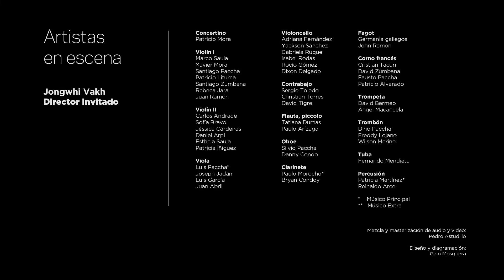Jongwhi Vakh, director invitado | I Temporada 2022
El jueves 17 de marzo en el teatro Pumapungo, una batuta coreana dirigió la Orquesta Sinfónica de Cuenca, el maestro Jongwhi Vakh, quien presentó un reconocido repertorio clásico: “Egmont, Obertura”, Ludwig van Beethoven; “Sinfonía No. 8 en Sol Mayor, op. 88”, Antonín Dvořák; “Milyang Arirang”, Kim Hejoo.

JongWhi Vakh, director de orquesta sinfónica. Graduado de Director Artístico Profesional en la Universidad Nacional Coreana de Artes. Se perfeccionó en el Conservatorio Tchaikovsky de Moscú y en la Universidad Mission (EEUU). Director invitado de importantes orquestas sinfónicas en Rusia, Ucrania, Italia, Hungría, Austria, EE.UU., Corea, Japón, Argentina, Chile, Brasil, Bolivia y Paraguay. Actualmente es Director Musical de la Orquesta Sinfónica de la Ciudad de Asunción (OSCA) y de la Orquesta Filarmónica Juvenil de Paraguay (OFJP) y Director Principal de la Orquesta Sinfónica de Incorean.

“Egmont op.84, obertura”, Ludwig van Beethoven. La música incidental que Beethoven escribió en homenaje a Goethe para su Egmont ha logrado una pervivencia y popularidad especialísimas gracias a la obertura. Fue el año 1809 cuando los Teatros Imperiales de Viena solicitan a Beethoven una partitura de escena para la obra.

“Sinfonía No. 8 en Sol Mayor, op. 88”, Antonín Dvořák. En 1889, a Dvořák le quedaban dos sinfonías más por escribir, además de un concierto para violoncello y una serie de poemas sinfónicos. Doce años antes, Brahms había defendido la música de Dvořák (especialmente los “Dúos de Moravia”), lo que llevó al éxito internacional de las “Danzas eslavas” y aseguró a Fritz Simrock como editor de la música del compositor checo. Irónicamente, la “Sinfonía en Sol Mayor” no fue publicada por Simrock, cuya insultante oferta de sólo una sexta parte de los honorarios pagados por la “Sinfonía en Re Menor (No. 7, Op. 70)” fue rechazada por el compositor. Dvořák se había vuelto muy popular en Inglaterra, y la “Sinfonía en Sol Mayor” fue publicada en ese país por Novello en 1892.

Milyang Arirang. Kim. Es normal que la melodía que se canta en la letra de Arirang de cada provincia no coincida necesariamente con el significado de la letra de Arirang, y aunque el compositor no fue confirmado, se dijo que fue compuesto por un compositor de Milyang hace 50 a 60 años.

Para mayor información revisa el folleto digital en el siguiente enlace

Orquesta Sinfónica de Cuenca
2022